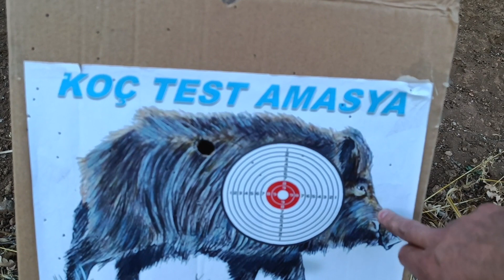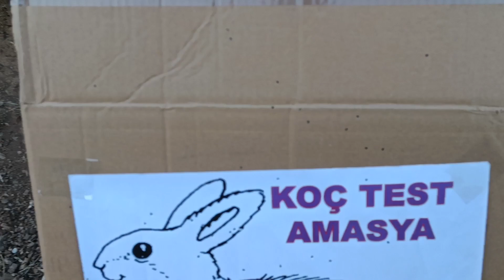Mavoric Pontus Atış Testi Best Huğlu